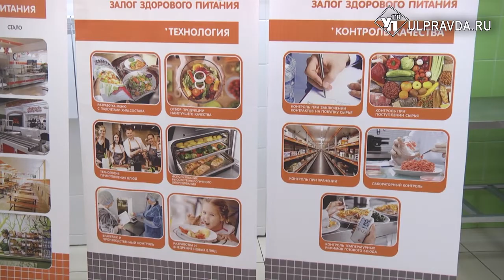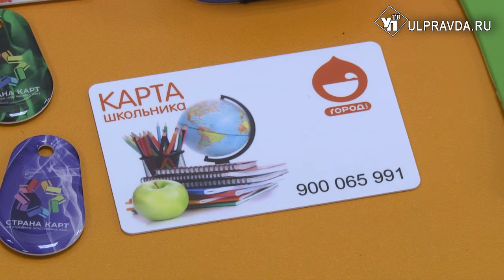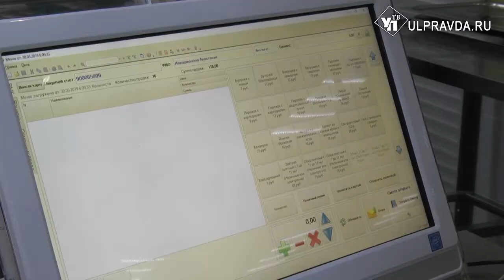Лайки за еду. Ульяновские школьники смогут оценить обед в столовой